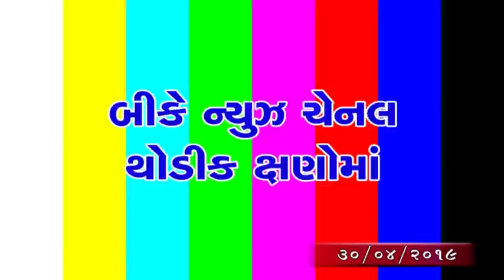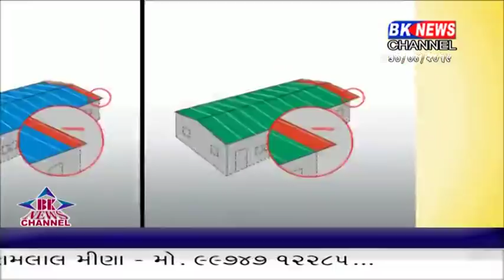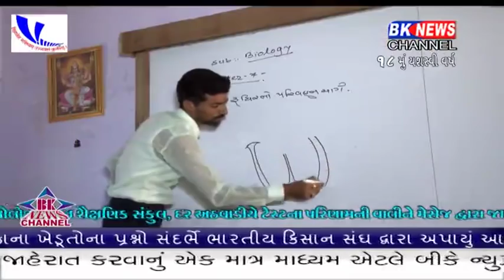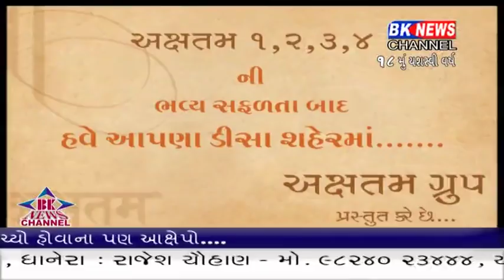30 04 2019